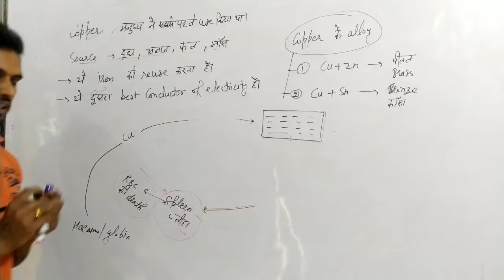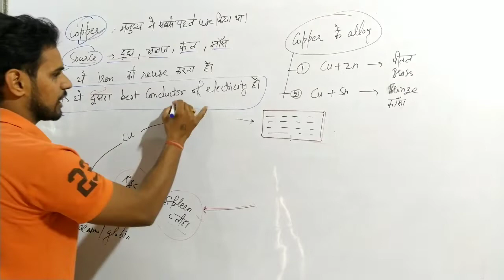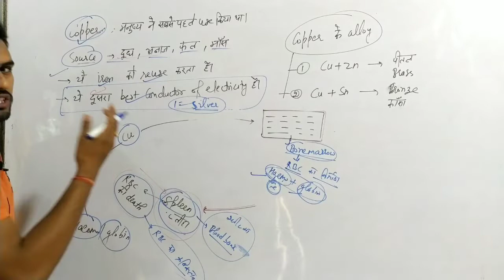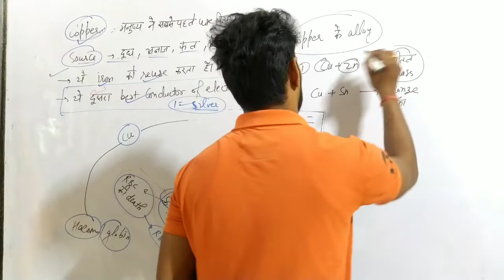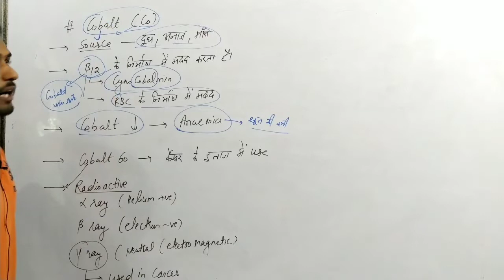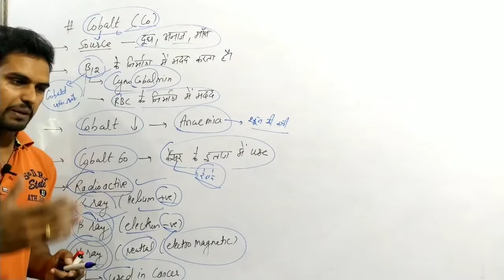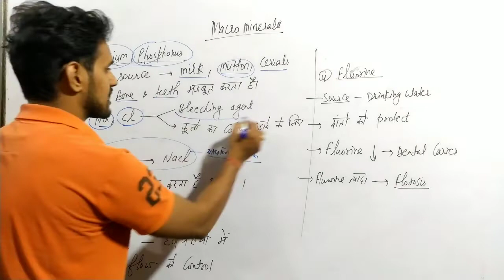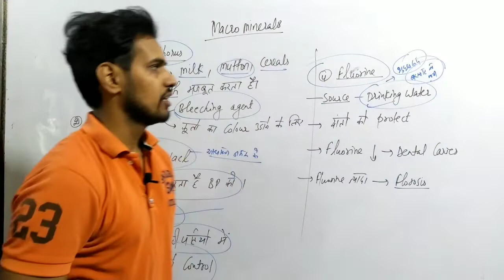Biology -MINERALS -2 FINAL PART # NTPC AND SSC BINA BAKWAS K